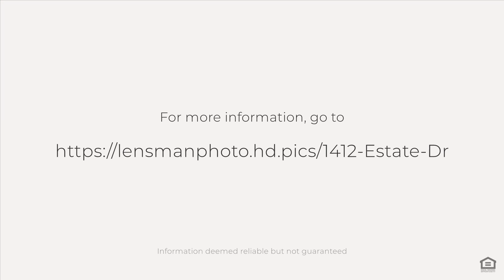1412 Estate Dr, Memphis, TN